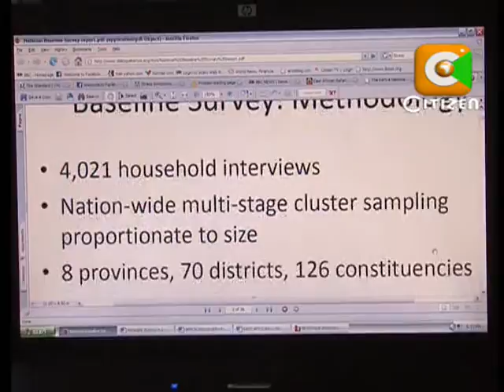Grand coalition progress.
The much awaited meeting
 between President Mwai Kibaki and prime minister designate Raila Odinga will now take place on Tuesday. The postponement of the meeting between the two principles Mwai Kibaki and Raila Odinga came against a backdrop of intense lobbying within the party of national unity and the orange democratic movement for cabinet positions